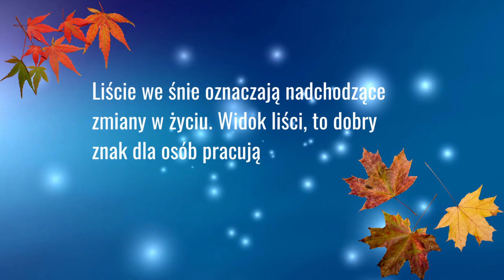Liście - znaczenie snu. Dobry sennik.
Śniły Ci się liście? Sprawdź, co to może oznaczać.

Jeśli chcesz uzyskać szczegółową analizę snu o muchach skorzystaj z naszego darmowego systemu do analizy snów:

Dziękuję:)